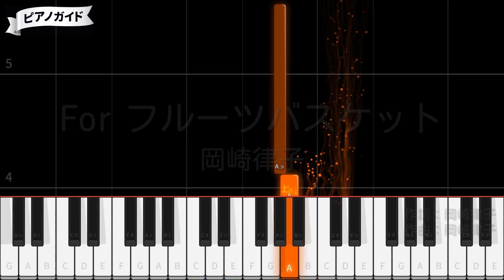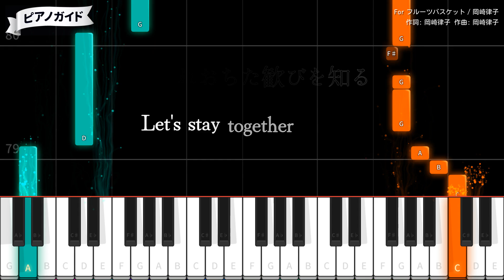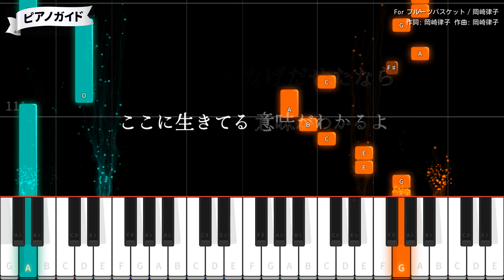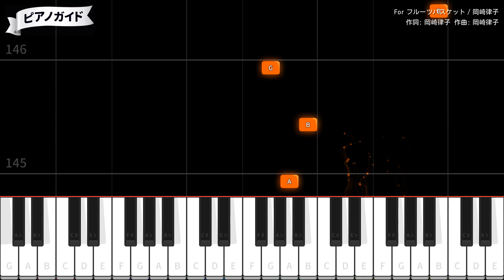【ピアノ】For フルーツバスケット / 岡崎律子【カラオケ】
作詞・作曲：岡崎律子 / 編曲：村山達哉
2001年7月25日リリース
TVアニメ「フルーツバスケット」OPテーマ